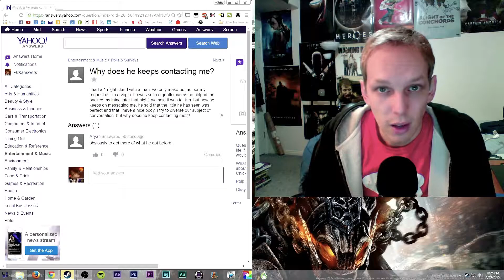Why does he keep Contacting me?